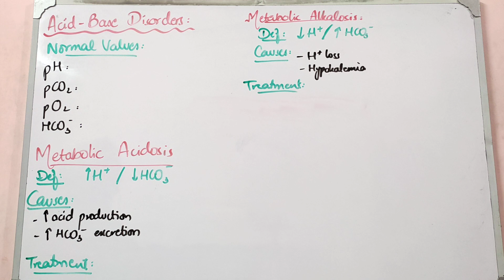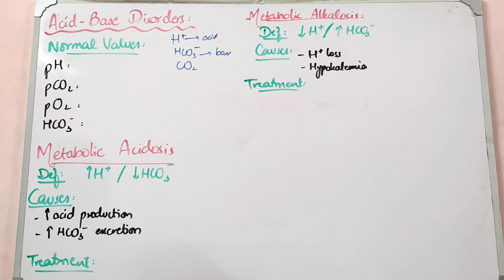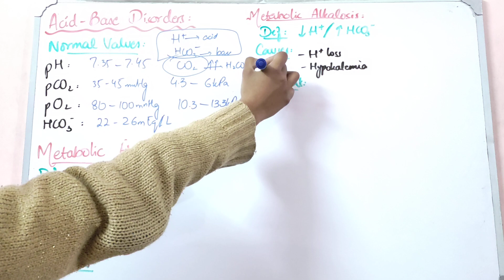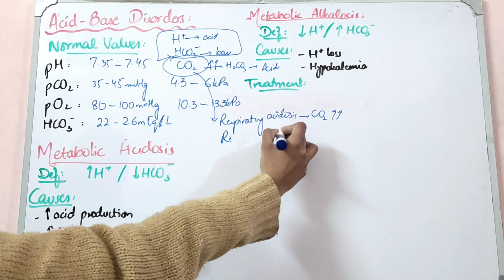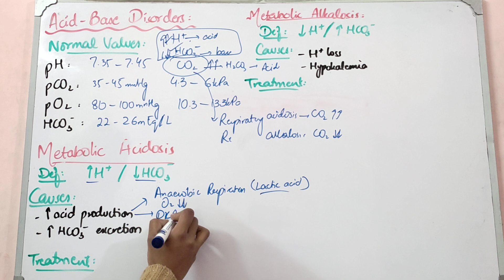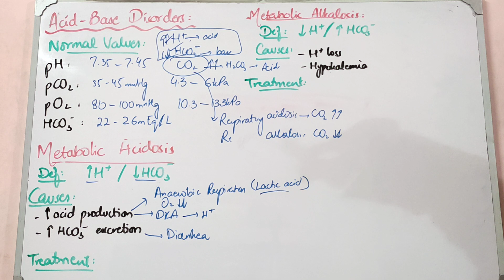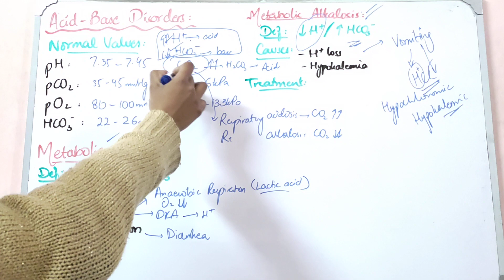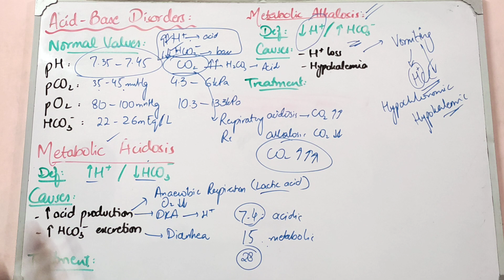ACID BASE DISORDERS a very fast revision of whole concept in single video!